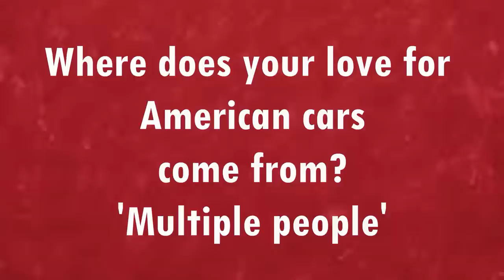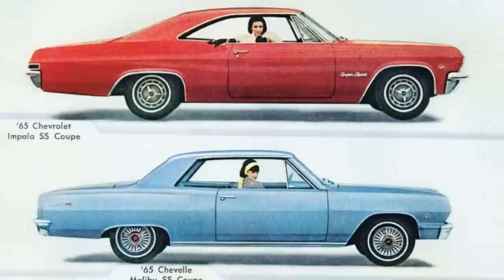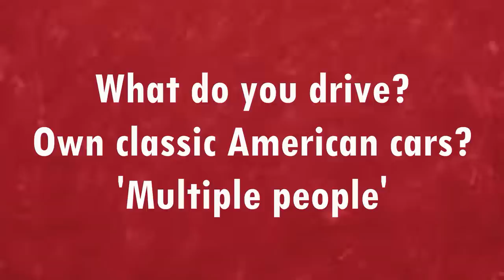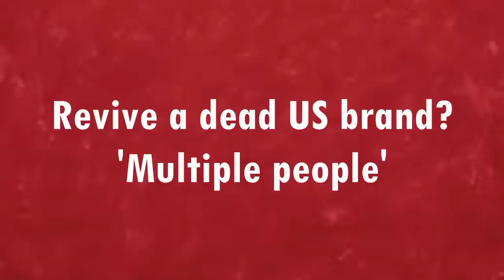A Chat With Ed: 100k subscriber special Q&A!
Here is a little interview and  with the owner and creator of Ed's Auto Reviews: Edward! In this video I tell you some of my personal details, the other side of doing YouTube and of course plenty of car questions!